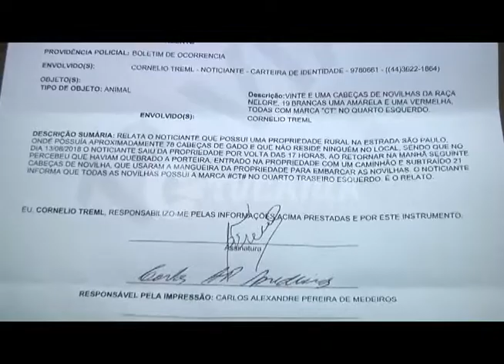Ladrões furtam cabeças de gado e deixam prejuízo de R$ 35 mil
Foram furtadas 20 cabeças de novilha branca de uma propriedade rural, localizada na estrada São Paulo